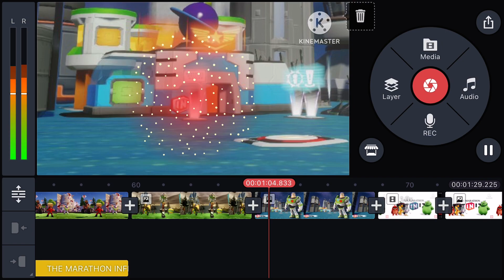Final animation for chuck